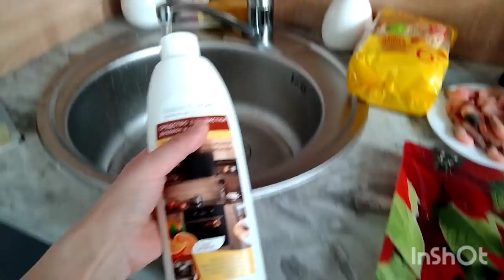ИФТОР /Хуроки КИТАЙСКИЙ таер дорем хап хичкада наген 🤣😁